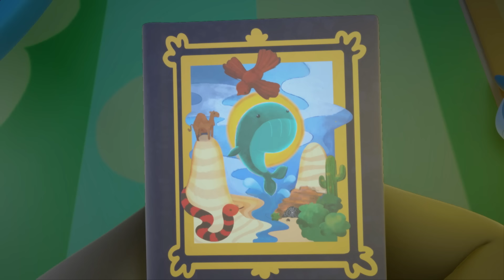Allah Knows We Try | Islamic Series & Songs For Kids | Omar & Hana English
A compelling story of a little sparrow who tries his best to put out the huge fire which was burning around Prophet Ibrahim A.S. The audience will learn that we always need to try our very best to do good things for the sake of Allah SWT, and that Allah SWT does not only reward us for our results, He also rewards our efforts.